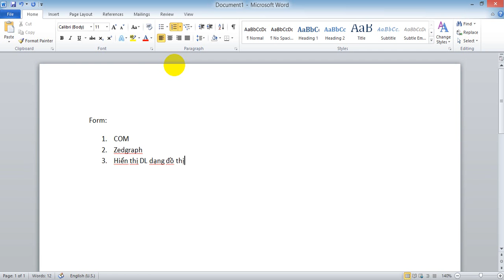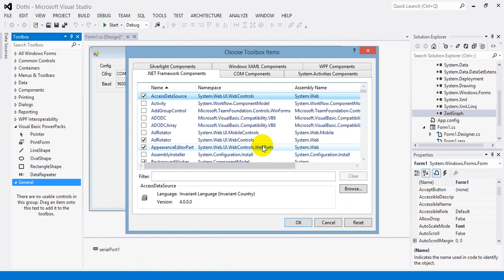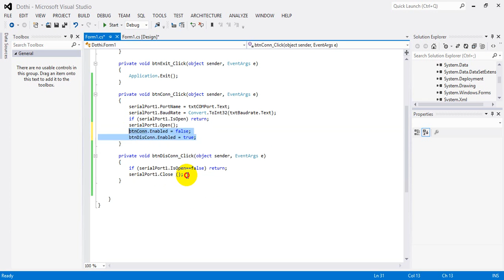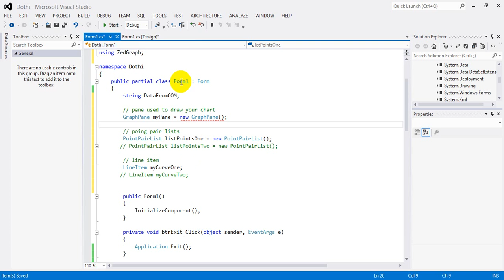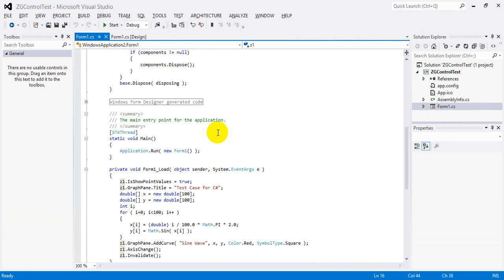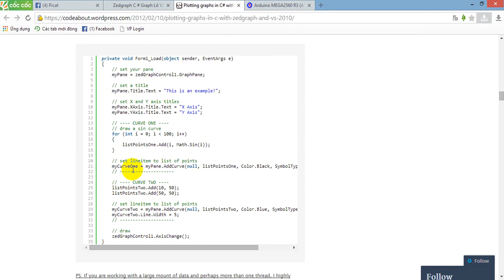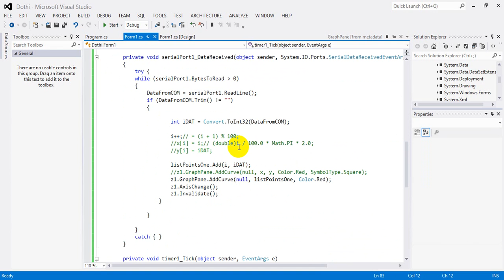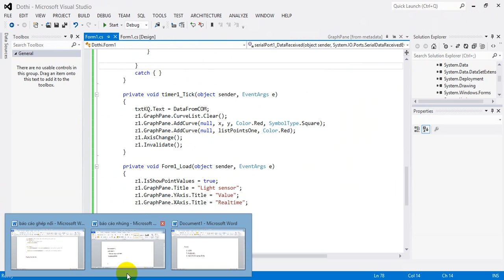HD ve do thi trong C#